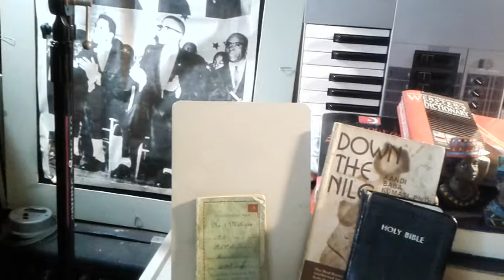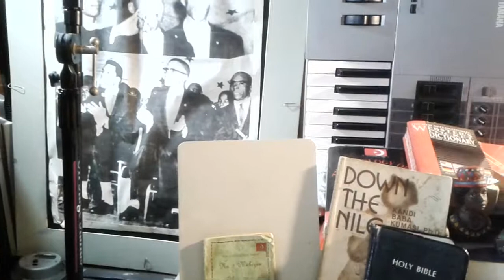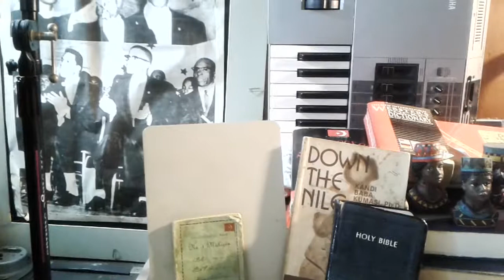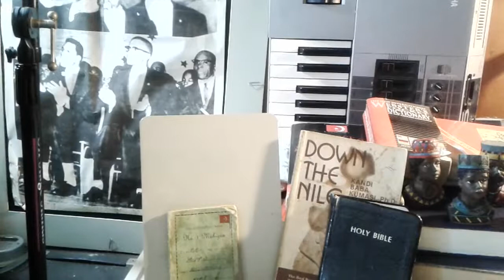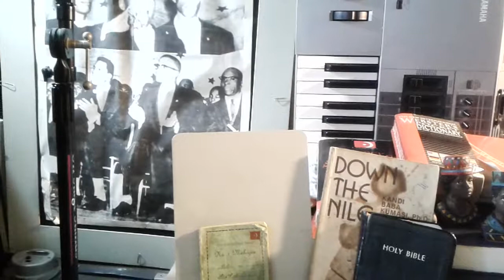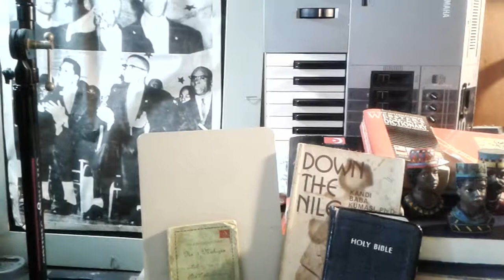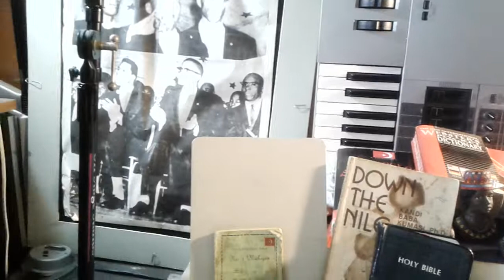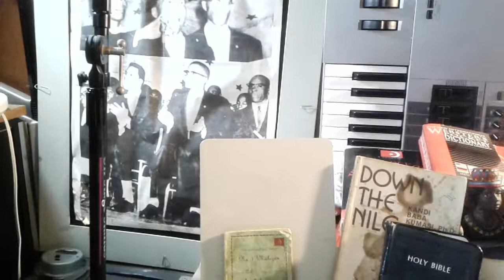Future history of the Original Black Man prt 4